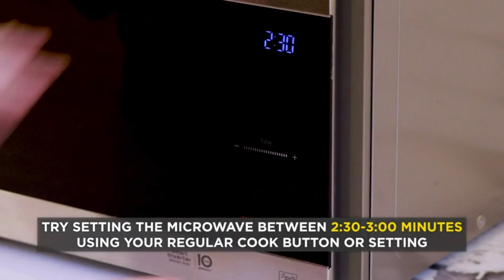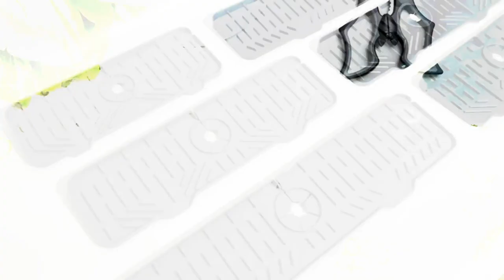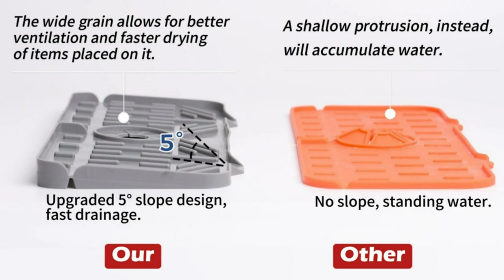Top 8 Amazon Small Kitchen Gadgets ❤ Mini Kitchen Tools | Latest Products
4. Bottle Opener Kit

5. Kitchen Scissor